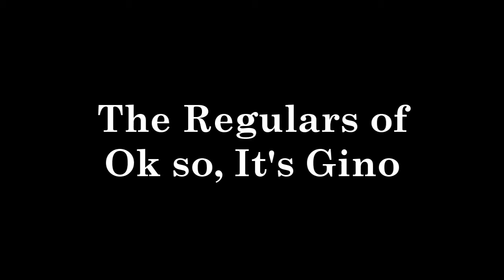Ok so, It's Elizabethanism #5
Elizabeth and sand means Playground fun times.

Also included are deleted (aka scenes that Annabelle wouldn't let me edit into) parts from the last vlog. :D Enjoy guys!